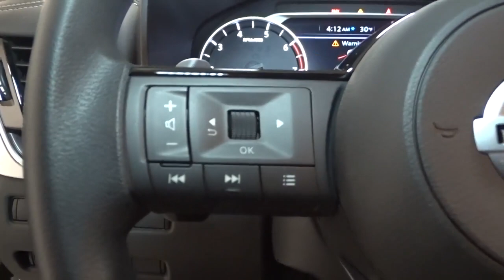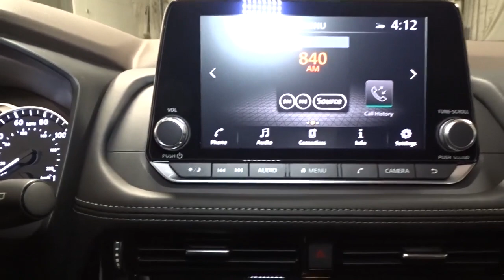2021 Nissan Rogue Hillside, Newark, Union, Elizabeth, Springfield, NJ 410080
2021 Nissan Rogue available in Hillside, New Jersey at Route 22 Nissan. Servicing the Newark, Union, Elizabeth, Springfield, NJ area.

The Smart Way to Buy! Are you tired of hidden fees and bogus rates ruining your search process? Now there's a way to avoid all of the nonsense Introducing the smart way to buy from Route 22 Nissan the most trusted and respected Nissan dealer in New Jersey serving Hillside, Newark, Irvington, Elizabeth, Union, Springfield, Woodbridge, Roselle Park, Linden and North Plainfield. Advantages of the smart way to buy are endless. There is no pressure throughout your search. You can finally feel at ease when purchasing a car since there are no hidden fees, there are no surprises no gimmicks revealed when you finally make a decision. Route 22 Nissan salespeople are direct and value your time, so there is no back and forth or confusion we know it's necessary for you to feel comfortable during the buying process and want to earn your trust. This Nissan includes: [B93] CHROME REAR BUMPER PROTECTOR (PIO) [B92] BLACK SPLASH GUARDS (SET OF 4) (PIO) [L92] 1-PIECE CARGO AREA PROTECTOR *Note - For third party subscriptions or services, please contact the dealer for more information.* Want more room? Want more style? This Nissan Rogue SV is the vehicle for you. Start enjoying more time in your new ride and less time at the gas station with this 2021 Nissan Rogue. When driving an all wheel drive vehicle, such as this Nissan Rogue SV, superior acceleration, traction, and control come standard. Thank you for giving us the Opportunity for helping you with your New or Used Car purchase. Route 22 Nissan makes every effort to verify all equipment and features on each and every vehicle.Please understand this may be provided by 3rd parties please verify with the dealership for accuracy.
Integrated Roof Antenna,Radio w/Seek-Scan, Clock, Steering Wheel Controls and Radio Data System,Radio: AM/FM -inc: 6 speakers, NissanConnect featuring Apple CarPlay and Android Auto, 8 color display w/multi-touch control, SiriusXM satellite radio, 2 illuminated USB connection ports (1 type-A, 1 type-C), Bluetooth hands-free phone system, streaming audio via Bluetooth, hands-free text messaging assistant,2 LCD Monitors In The Front,LED Brakelights,Perimeter/Approach Lights,Wheels w/Machined w/Painted Accents Accents,Liftgate Rear Cargo Access,Fixed Rear Window w/Fixed Interval Wiper, Heated Wiper Park and Defroster,Intelligent Auto Headlights (i-Ah) Fully Automatic Aero-Composite Led Low/High Beam Daytime Running Auto High-Beam Headlamps w/Delay-Off,Chrome Side Windows Trim and Black Rear Window Trim,Body-Colored Power Heated Side Mirrors w/Manual Folding and Turn Signal Indicator,Black Grille w/Chrome Surround,Body-Colored Front Bumper w/Chrome Rub Strip/Fascia Accent,Lip Spoiler,Black Bodyside Cladding and Black Wheel Well Trim,Compact Spare Tire Mounted Inside Under Cargo,Chrome Door Handles,Tailgate/Rear Door Lock Included w/Power Door Locks,Deep Tinted Glass,Speed Sensitive Variable Intermittent Wipers,Black Rear Bumper w/Black Rub Strip/Fascia Accent and Chrome Bumper Insert,Steel Spare Wheel,Wheels: 18 Aluminum Alloy,Clearcoat Paint,Galvanized Steel/Aluminum/Composite Panels,Tires: 235/60R18 All Season,Driver And Passenger Visor Vanity Mirrors w/Driver And Passenger Illumination, Driver And Passenger Auxiliary Mirror,Rear Cupholder,Power Rear Windows and Fixed 3rd Row Windows,Redundant Digital Speedometer,Power Door Locks w/Autolock Feature,Cargo Space Lights,Front Center Armrest and Rear Center Armrest,4-Way Passenger Seat -inc: Manual Recline and Fore/Aft Movement,60-40 Folding Bench Front Facing Manual Reclining Fold Forward Seatback Rear Seat,Dual Zone Front Automatic Air Conditioning,Driver Foot Rest,Cruise Control w/Steering Wheel Controls,HVAC -inc: Underseat Ducts and Console Ducts,FOB Controls -inc: Cargo Access and Remote Engine Start,Seats w/Cloth Back Material,NissanConnect Mobile Hotspot Internet Access,Front Map Lights,Systems Monitor,Urethane Gear Shifter Material,Full Cloth Headliner,Air Filtration,Vinyl Door Trim Insert,Analog Display,Remote Releases -Inc: Power Cargo Access and Power Fuel,Manual Tilt/Telescoping Steering Column,Outside Temp Gauge,Power 1st Row Windows w/Driver 1-Touch Up/Down,Front Cupholder,2 12V DC Power Outlets,Remote Keyless Entry w/Integrated Key Transmitter, Illuminated Entry, Illuminated Ignition Switch and Panic Button,Manual Adjustable Front Head Restraints and Manual Adjustable Rear Head Restraints,Engine Immobilizer,Gauges -inc: Speedometer, Odometer, Engine Coolant Temp, Tachometer, Trip Odometer and Trip Computer,Cargo Area Conc